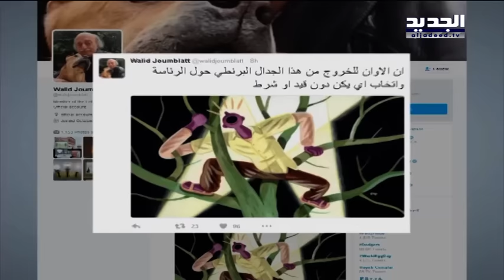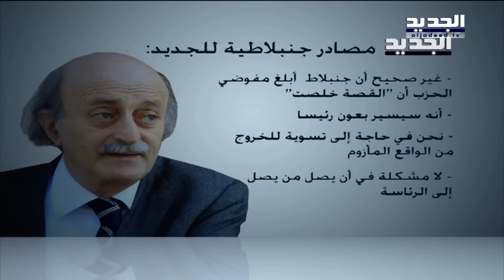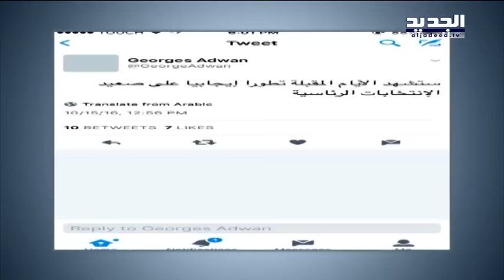هلِ اقترب الملف الرئاسي من خواتيمه؟ - دارين دعبوس